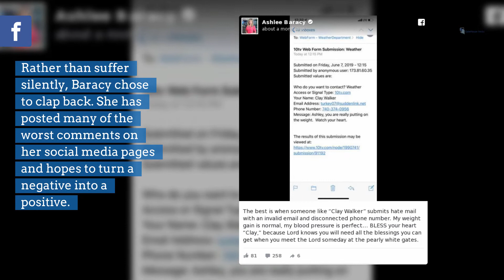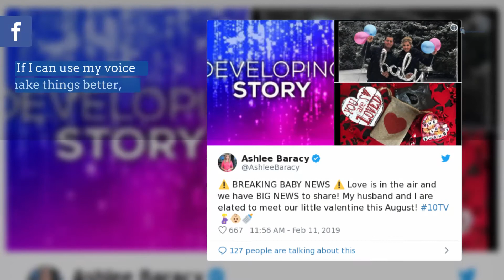Channel 10′s Ashlee Baracy claps back at body shamers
The joy that Ashlee Baracy felt when she learned she was pregnant in December was followed almost immediately by dread.Read the full story